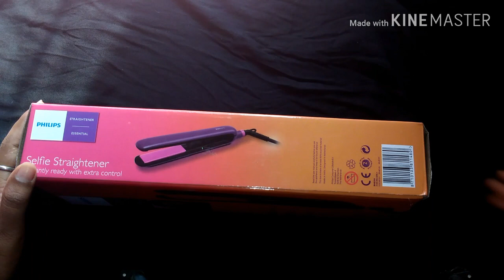Philips Selfie Hair Straitnghtener(purple) honest review and Damo II Anamika Sharma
Buy link 👇
Philips BHS384 Selfie Straightener (Purple) PHILIPS